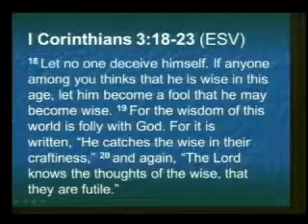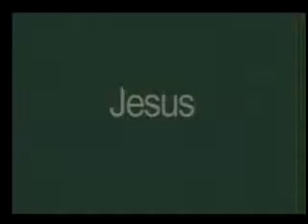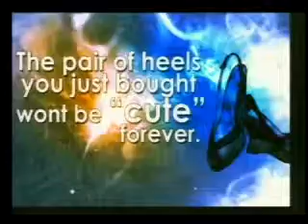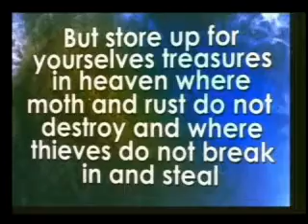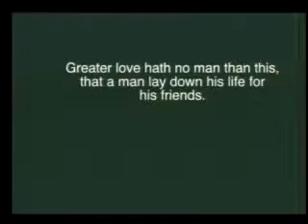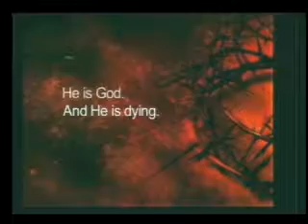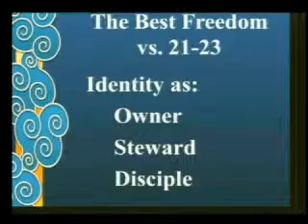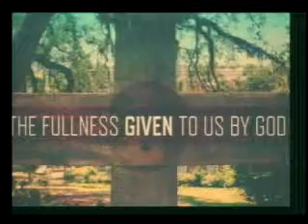Why Not the Best?